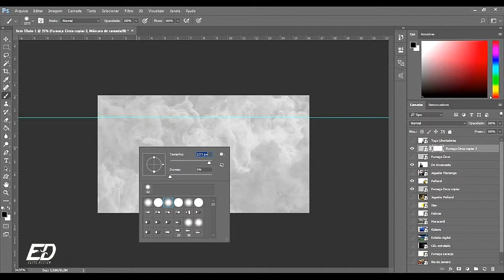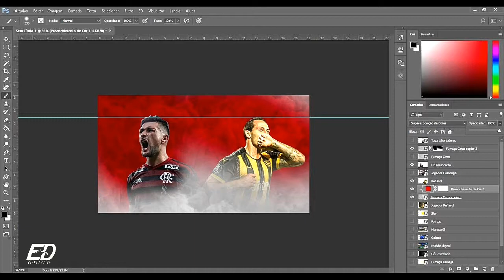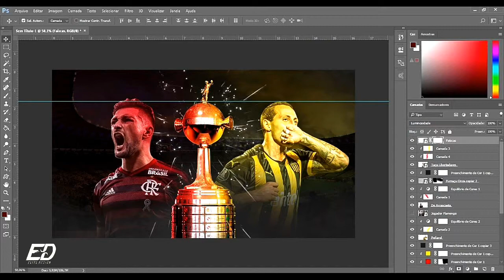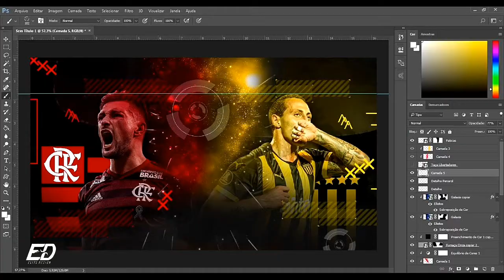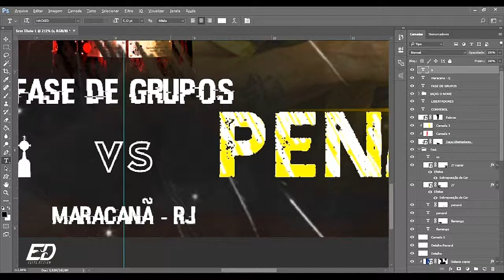Speed Art - [ Flamengo vs Peñarol ] ▪ Libertadores 2019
Speed Art - Arte para pré jogo Flamengo vs Peñarol

Partida realizada pela Libertadores 2019, no estádio do Maracanã

3° Rodada da Fase de Grupos